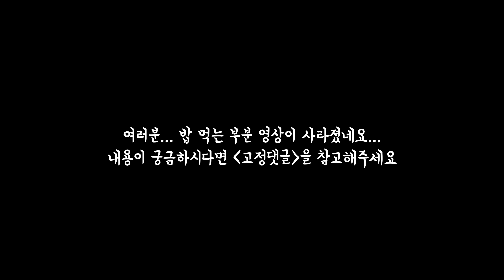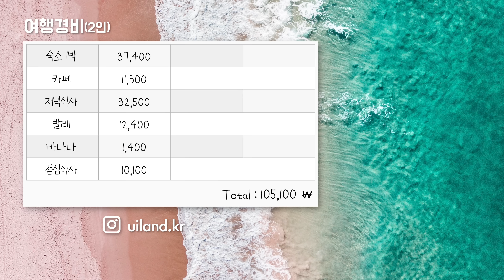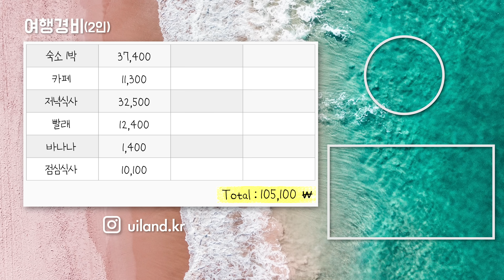무료로 숙박까지..? 역대급 친절한 아프리카 모로코 입국기 - 모로코 여행(1)🇲🇦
✨여행경로✨

📍Tangier, Morocco

📍Downtown
 -  Ave Mohammed V, Tangier

📍OPPA Chicken
 -  Rue Méditerranée, Tanger

📍Plage de Tanger
 -  Ave Mohammed VI, Tangier 90000

📍Tangier Laundry
 -  Avenue Sanhaja, 39 Tanger Maroc، 39, Tanger 90060, 90000

📍Local Food Market
 -  Q5FM+R99, Tangier 90060

📍Restaurant Malak
 -  4, Rue Colombia N°3, Av. Rass M'Salah, Av. M'Salah, Tanger

🥼의상

픽토르 U 구스다운 경량패딩
(DXDJ51026 / BKS / 100)

소재포인트 여성 트레이닝 자켓
(DWTR32024 / MGS / 100)

소재포인트 조거핏 여성 트레이닝 팬츠
(DWTP32024 / MGS / 27)

레스터QT
(DXSH6112N / BKS / 240)

레스터QT
(DXSH6112N / OWS / 230)